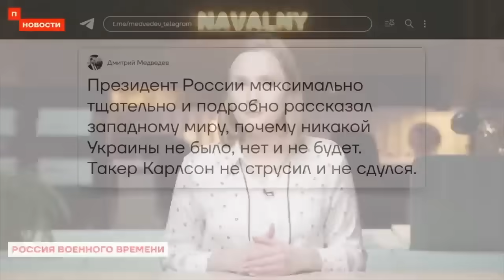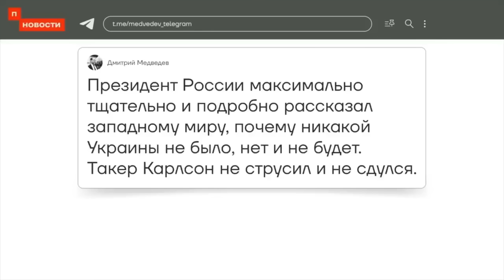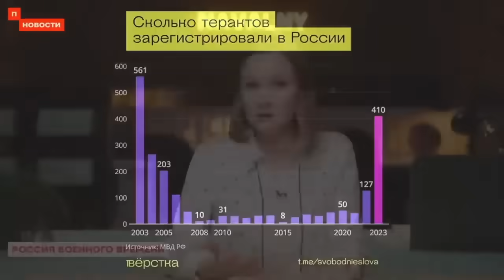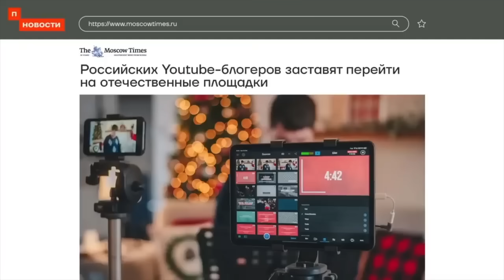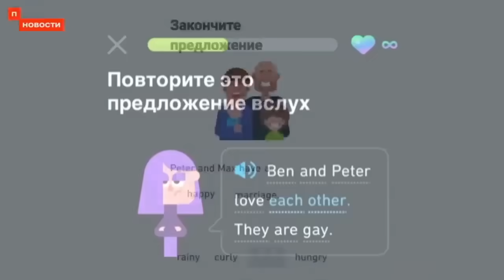ОБРАТНЫЙ ЕФЕКТ! ВЕСЬ МИР УВИДЕЛ НЕАДЕКВАТНОСТЬ ПУТИНА!